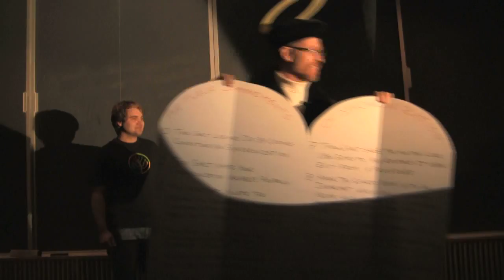The Twelve Commandments of Synchronization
Profs. Gun Sirer and Robbert van Renesse perform a skit demonstrating the principles of synchronization among threads.  The video was shot by Philip Tischler.  Special appearance by Sean Ogden.